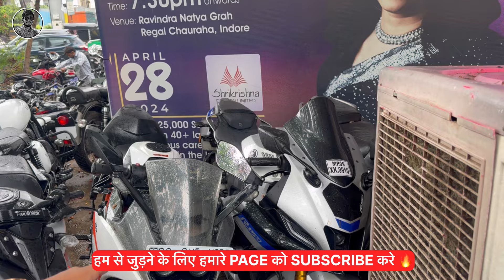MP BAZAR | SECOND HAND BIKE INDORE | BIKE INDORE MARKET | NITIN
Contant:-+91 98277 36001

Topic:/
Second hand splender
Second hand jawa
Second hand Pulser
Second hand bike market
Second hand R15
Second hand standard bullet
सेकंड हैंड बाइक इंदौर
सेकंड हैंड बाइक
पुरानी गाड़ी इंदौर मैं कहा मिलती है
सेकंड हैंड बाइक बिकाऊ
पुरानी गाड़ी बाइक बाज़ार इंदौर
इंदौर बाइक मार्केट

Second hand bike’s
Second hand bike for sale
Used bike for sale
Bike bazar
Used bike market
Old bike market
Sabse sasti gadi
Second hand bike showroom
Purani gadi ki sale
Indore bike bazar
Second hand bike in Delhi
Used cars in indore
indore bike bazar
Second hand bike market in indore
Second hand bike under 1 lakh
Used bike under 1 lakh
Indore bike market
Second hand bike bhopal

Second hand bike ujjain

Second hand bike Jabalpur

Second hand bike indore

Second hand bike mp

Second hand bullet bike for sale

Second hand bike in Gwalior

Second hand bike in Madhya Pradesh

Second hand bike in Bhopal

Second hand bike in ujjain

Second hand bike in indore

Second hand bike in jabalpur

Second hand bike Madhya Pradesh

Used bike in indore olx

Used bike under 50000 in Indore

Used bikes under 1 Lakh in Indore

Second hand bikes in Indore under 1 Lakh

Hyundai used bikes in Indore

Used bike under 15,000 in Indore

Used bike finance in Indore

Second hand biker in Indore market

Second hand bike in Indore olx

Second hand bike under 50,000